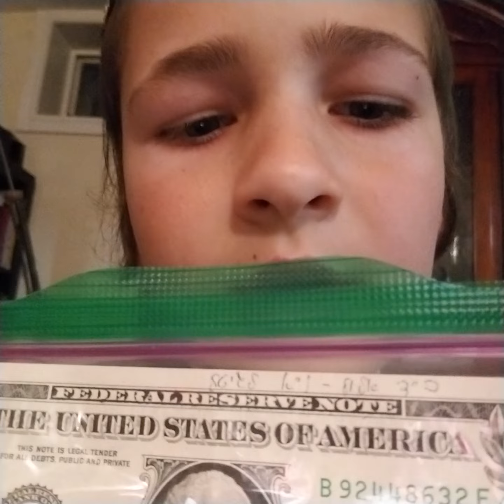A Dream of Getting a Dollar from the Rebbe Melech HaMoshiach.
Dream of getting a dollar from the Rebbe.